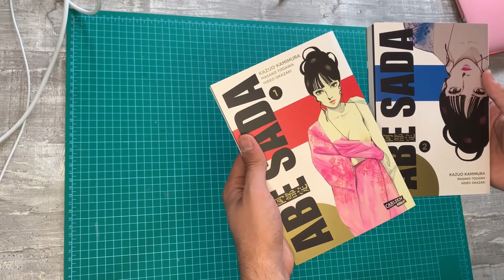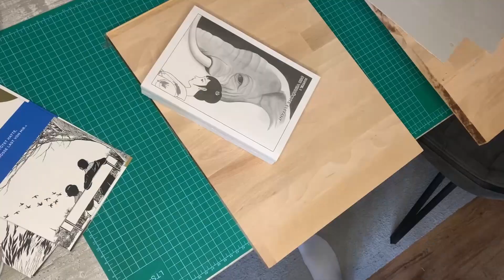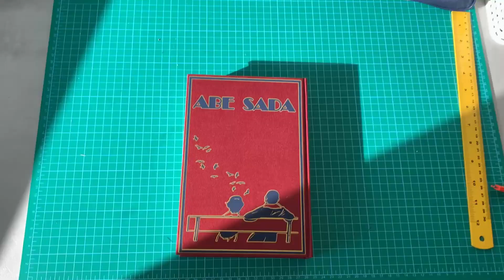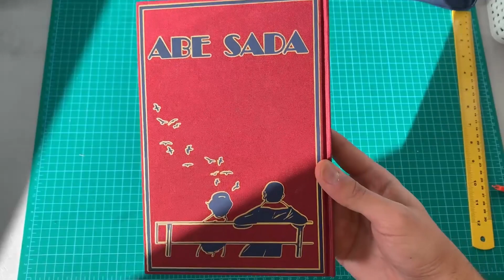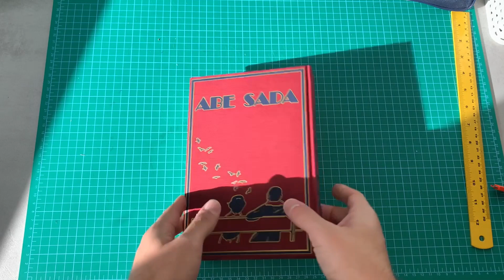Manga Rebinding - Abe Sada (Selfmade 2in1 Omnibus)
The Materials i use as promised! But i have to note that i live in Germany so it might be hard or not even possible to get the same materials as i use. But this is a worldwide Hobby so every country should have acces to the basic materials.
Also i dont cooperate with any of the companies i bought all myself.

T-Spacer and the Corner Tool
Was an order from a friend with a 3D printer

And other tools like Folding Bone or Cutting Mat i dont need to explain i guess but if there is even more questions to the tools or materials feel free to ask.

Also if you are interested to be part of the progress or have a quick peek on my next projects feel free to join on my Discord Channel